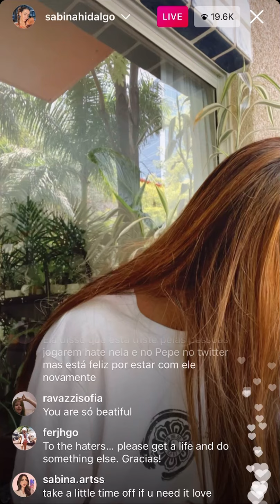Sabina is live crying 17 August 2021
Sabina Hildalgo is live crying 17 August 2021